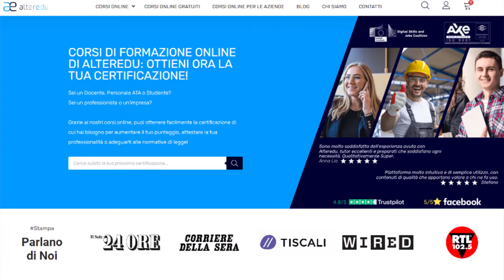Come presentare DOMANDA Personale ATA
Per poter essere inseriti all’interno delle graduatorie ATA per l’assegnazione dei ruoli professionali presso gli istituti scolastici, è necessario presentare un’apposita domanda personale ATA nel momento in cui vengono aperti i bandi.

In questo video vediamo come presentare la domanda ATA, quando saranno aperti i prossimi bandi per l’inserimento in graduatoria e qual è l’alternativa principale se vuoi iniziare a lavorare prima come personale ATA.

Indice 📋
0:00 Come presentare Domanda ATA
0:49 Cosa serve
1:28 Prossimi Bandi ATA
2:01 MAD
3:06 Titoli da acquisire
3:53 Corsi Online Alteredu Personale ATA

🔵Cos'è Alteredu?⚪
Alteredu nasce come startup innovativa calabrese ad alto impatto sociale, creata in un piccolo paesino della provincia di Cosenza, con l’obiettivo di fornire competenze e certificazioni ai giovani italiani e renderli competitivi nel mercato del lavoro.

Nel suo Catalogo Corsi offre numerosi corsi e-learning esclusivamente con certificazione, dedicati a chiunque voglia ampliare le proprie competenze, arricchire il proprio CV o ottenere punti per concorsi.

Alteredu nasce dall’associazione di promozione sociale Futuro Digitale, diventata ormai importante no-profit riconosciuta a livello europeo e partecipante a più di 100 progetti europei in pochi anni.